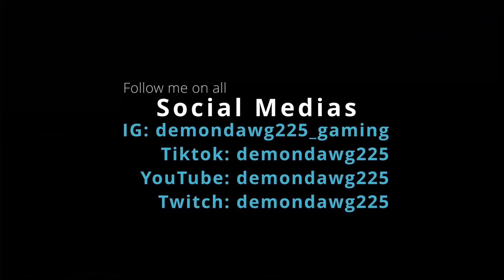RGST Snowrunner Idiot Edition Collecting Trailers and First time in Alaska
Xbox GT: demondawg225
PSN Gamertag: demon-dawg_1
Steam SN: demondawg225